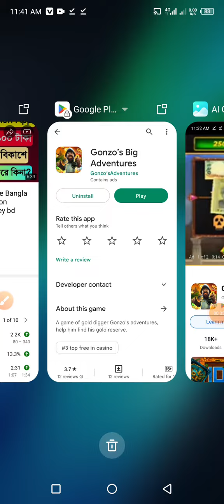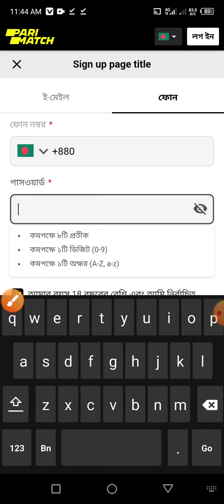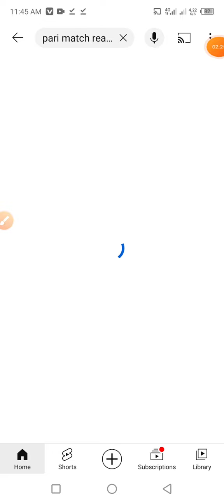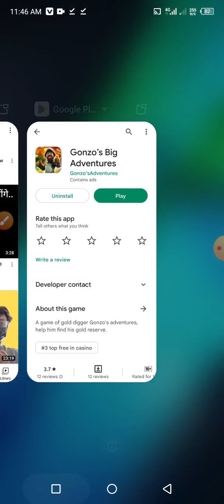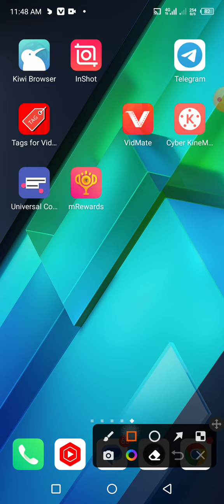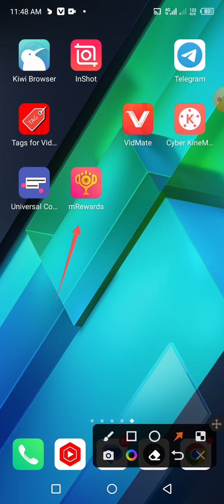Gonzo’s Big Adventures real naki fake Bangla | Gonzo’s Big Adventures, earn money bd